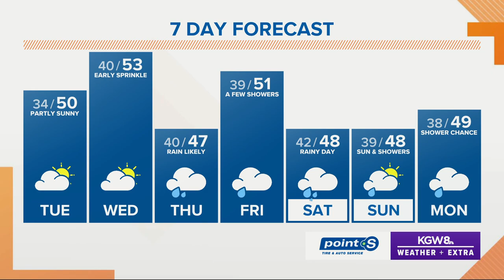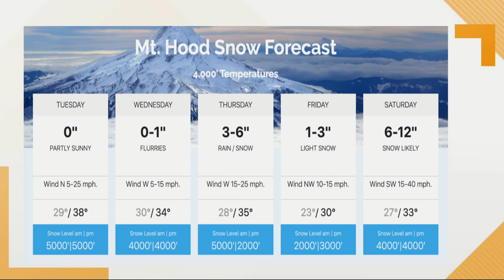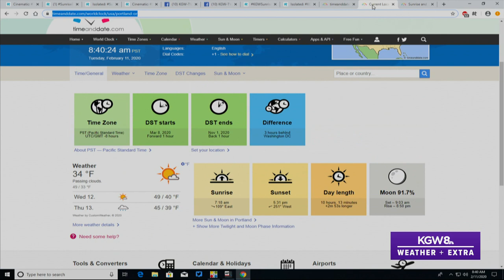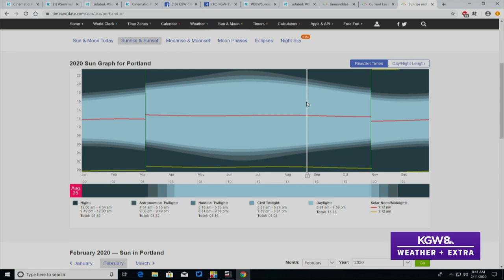Weather Extra February 11, 2020 with Chris McGinness & Rod Hill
Today’s KGW Weather Extra? Our third dry day in a row! More ski resort snow in time for the weekend.

And a little daylight trivia that might boost your spirits. Now in mid-February, we’re adding nearly 3-min of daylight each day.

If you’ve got something you want Rod and Chris to answer, post your questions on their facebook pages or you can email